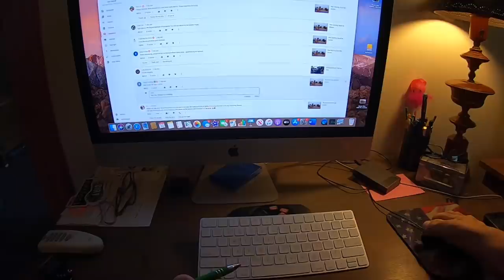Eating & Typing With Toes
Hi everyone, Its a little wet to be in the field right now so we just made a video of doing some odds and ends. People have requested seeing how I type and use a computer mouse, and also eating so there you go.

Harmless Farmer
West Liberty, Ohio 43357